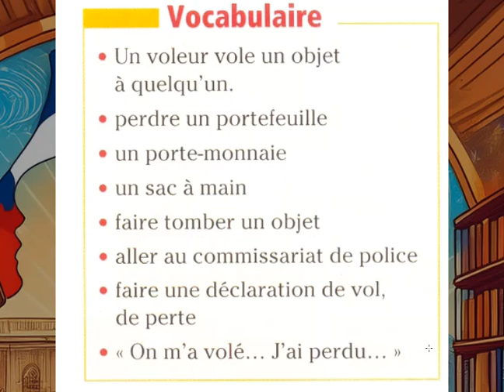Vocabulaire localiser 3